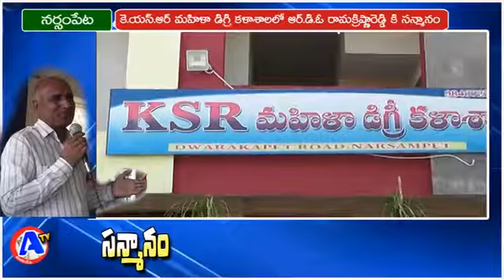KSR COLLAGE NARSAMPETA LO RDO RAMAKRISHNAREDDY KI SANMANAM1